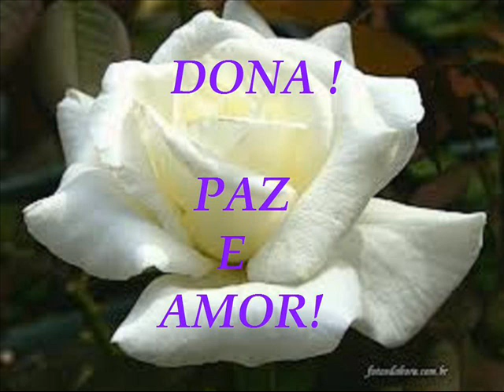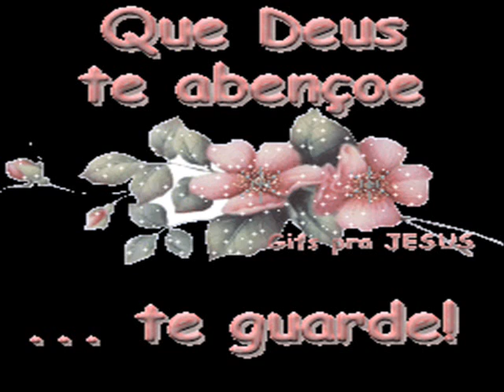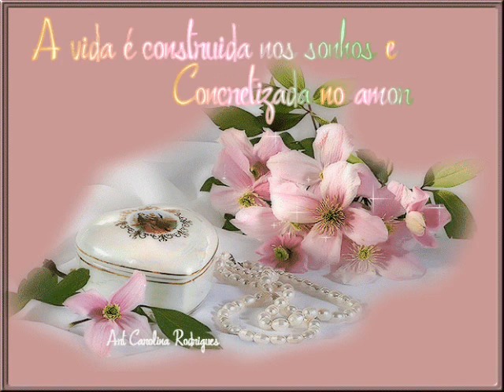DONA 0002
Dona!
É o segundo vídeo da senhorita Eliane Ribeiro com suas fotos entre rosas e flores!
Foi produzido por GMGecías Martins Produções e Reproduções e publicado no Youtube com a autorização da senhorita acima referido.

Cantor : Conjunto Roupa Nova